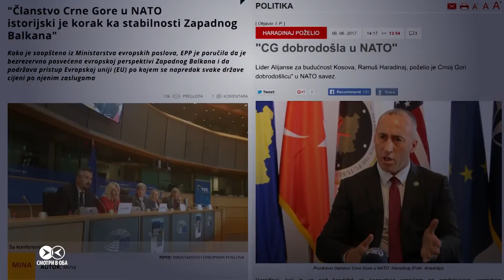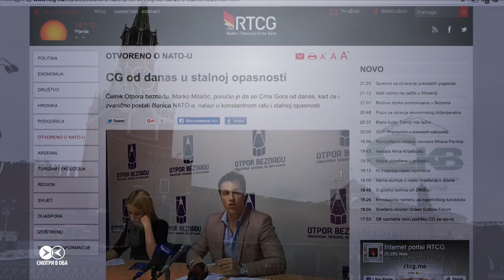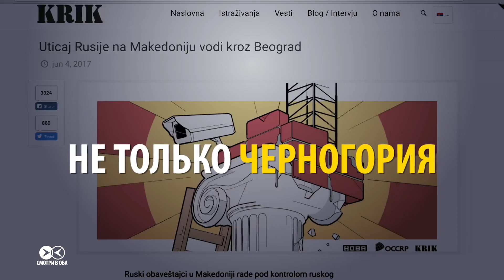Черногория в НАТО: кто остался недоволен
Черногория стала новым членом Североатлантического Альянса. Шаг, от которого Кремль не в восторге.

Российские СМИ сразу же заговорили о том, что Черногория – небезопасное место для отдыха. Черногория утверждает, что Россия вмешивается в их внутренние дела и планировала устроить в стране госпереворот